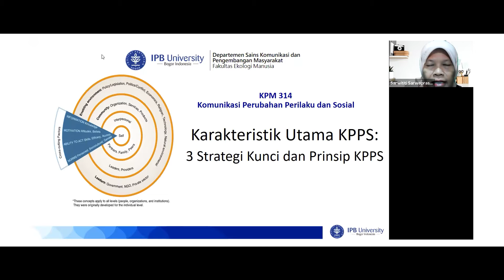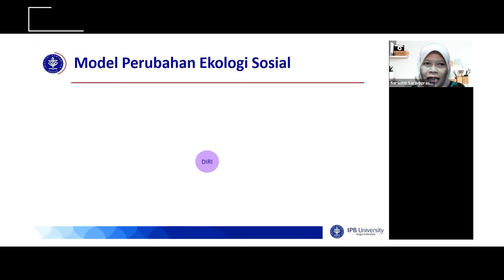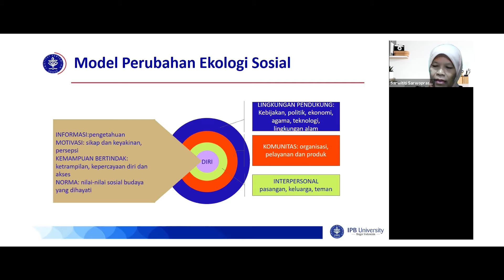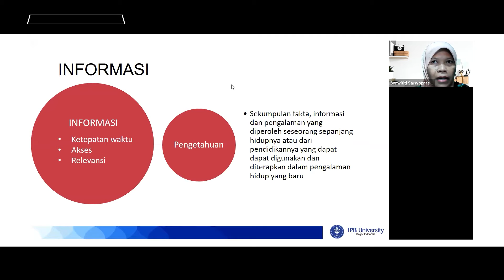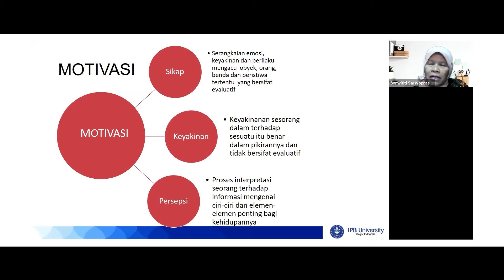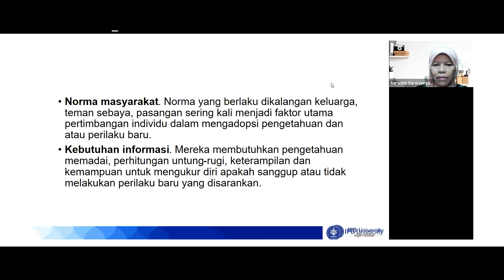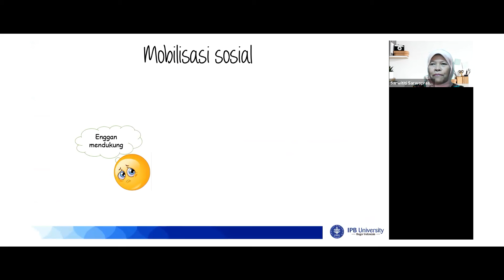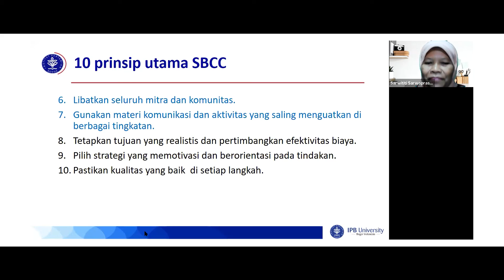Komunikasi Perubahan Perilaku dan Perubahan Sosial: 3 Strategi Kunci dan Prinsip KPPS (Sarwititi SA)